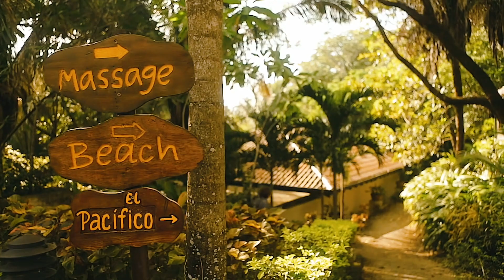Paul Selig: The Costa Rica Retreat 2019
Paul Selig will lead his most immersive retreat ever in Costa Rica March 30th - April 6th, 2019.

You'll work directly with his Guides and their practical program for achieving personal growth and overcoming the obstacles that are hindering you on the way.

You will be in the gorgeous surroundings of the Blue Spirit Resort, located on a hilltop overlooking a 3-mile stretch of white sandy beach which is just a short walk from your private sleeping room.

Through lectures, attunements, Q&A, group sharing, empathic work and energy work, Paul and his Guides will lead you on an unprecedented journey of self-development to achieve new levels of self-awareness, healing and life purpose.